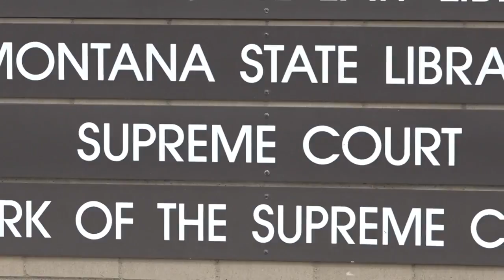MT Clerk for Supreme Court